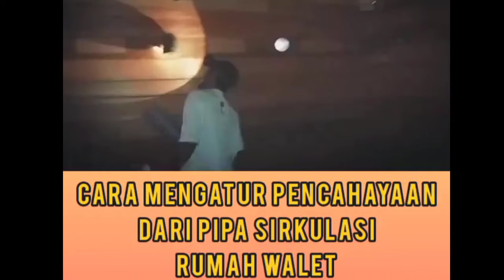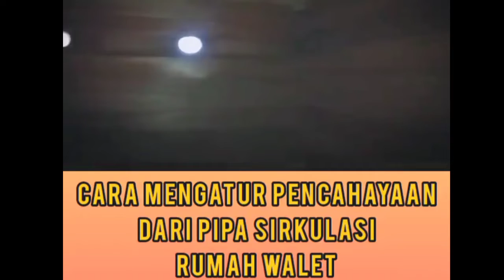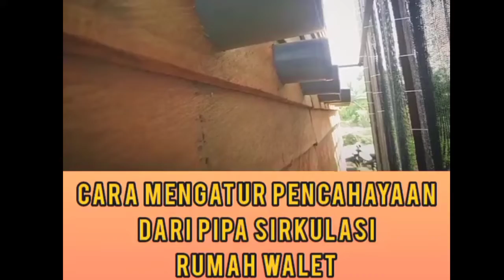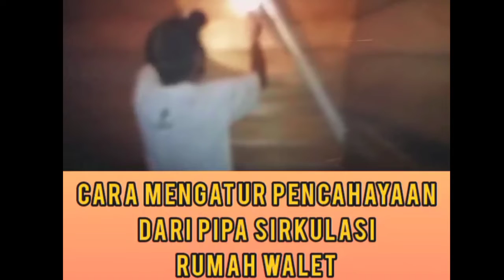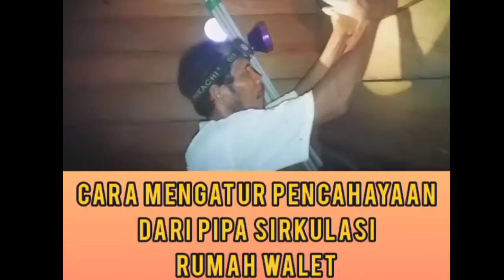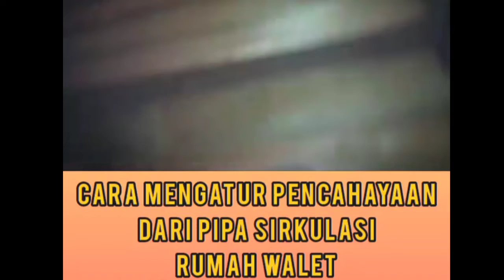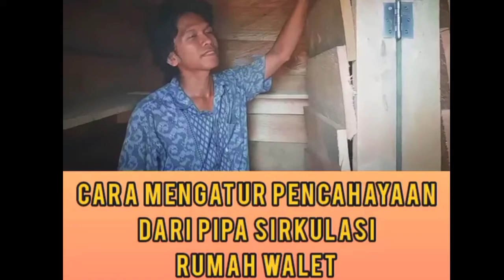CARA MENGATUR CAHAYA RBW YANG BAIK DAN BENAR#rbw